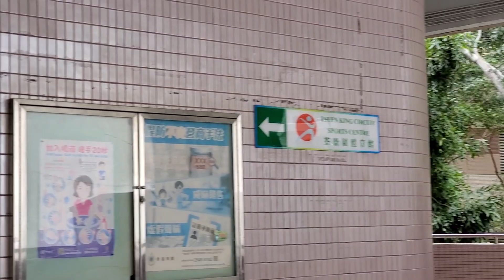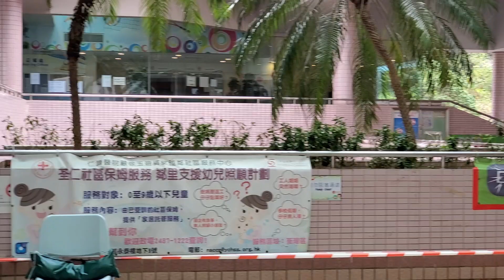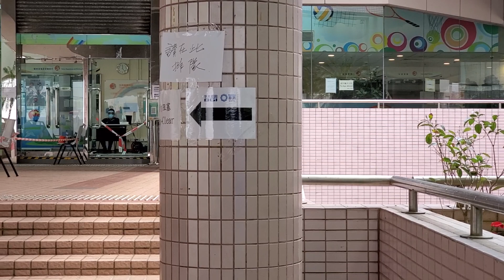Doris同你一起睇：政府重開6個檢測站 荃景圍體育館人流冷清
發佈日期：2022年3月11日
責任編輯：Jessica